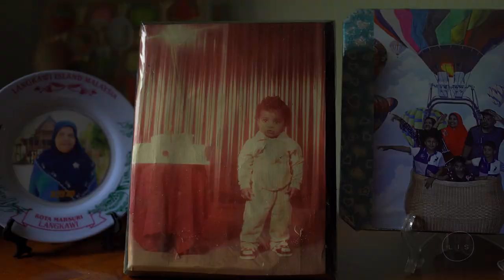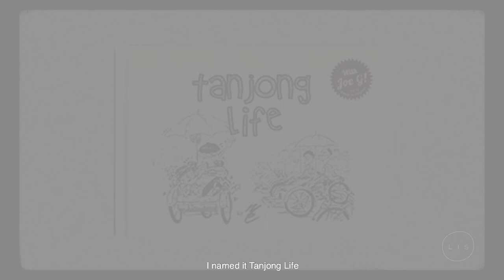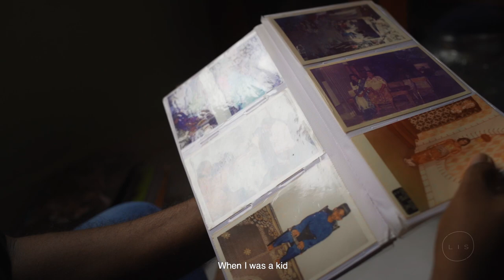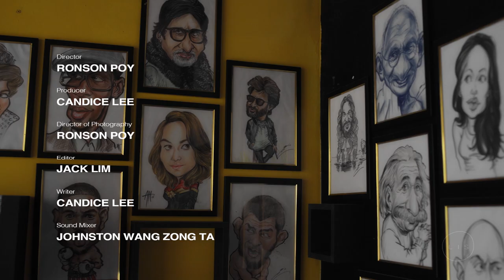The Little Mamak - ft. Azmi Hussin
Azmi was the only Mamak in the village when he was a kid.
When he grew up, he decided to trace back the history of Mamak in this land.
He created "The Little Mamak", to tell stories of his identity.
Let's discover his profound story.